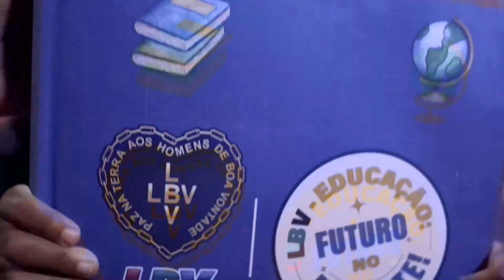TV Banqueta - Resenha Banqueta - Quinta-feira - 01/03/2024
O resenhabanqueta recebe nesta quinta-feira, dia 01 de Março, Fred Sarti e Zé Raimundo.

Acompanhe nossa programação pelo canal 6 da Claro e pelas redes socias: Facebook, Instagram e YouTube da TV Banqueta. 📺📡📲